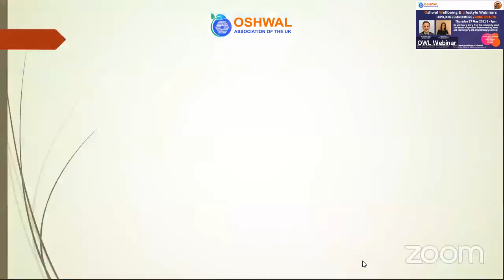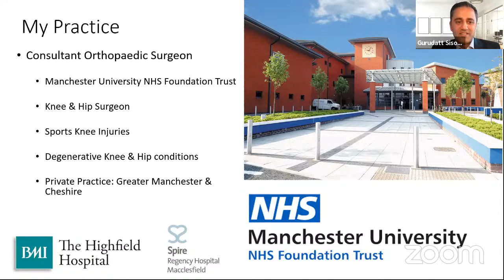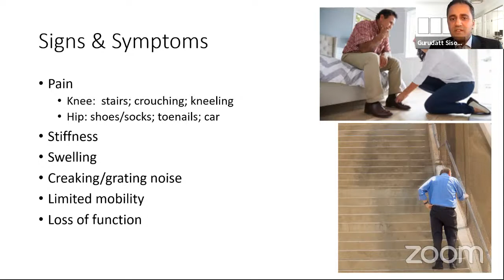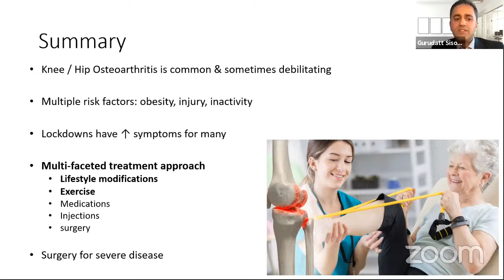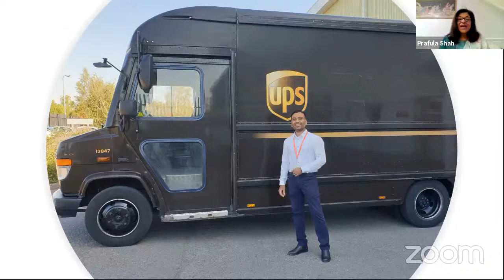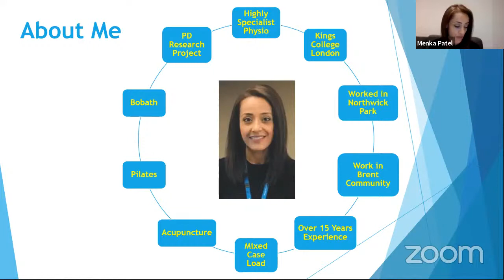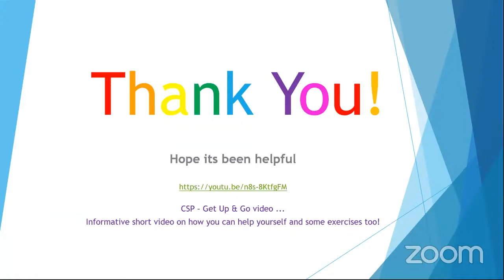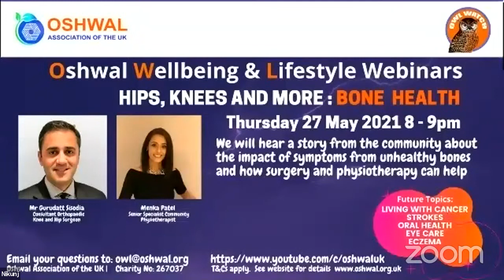Oshwal Health Talk - Bone Health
HIPS, KNEES & MORE : BONE HEALTH

Our Oshwal OWL webinar next Thursday 27 May 2021 is all about hips & knees, broken bones and fractures and how physio therapists help to get you your life back.

We will be joined by Gurudatt Sisodia, orthopaedic consultant surgeon and Menka Patel, senior community physio therapist.